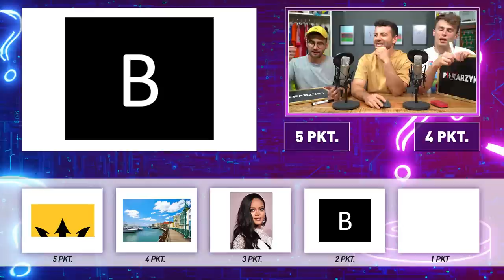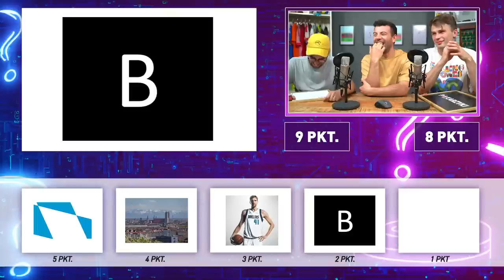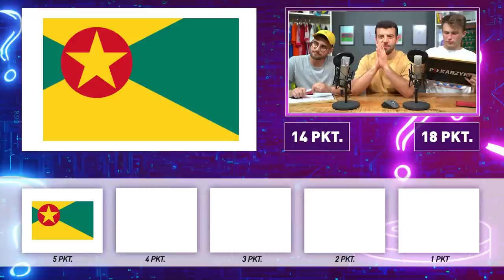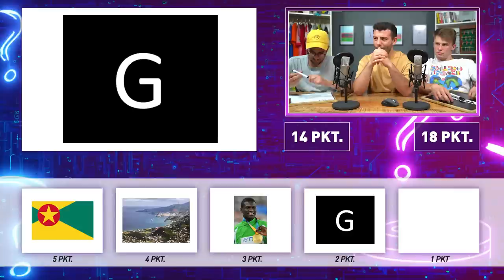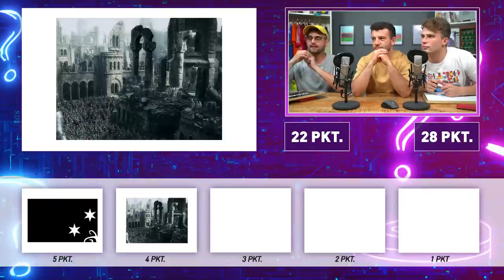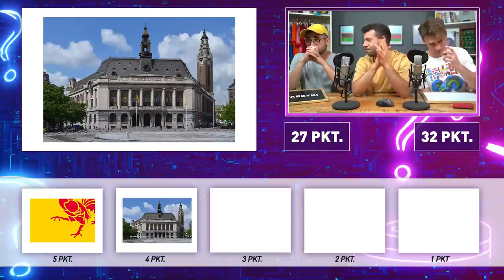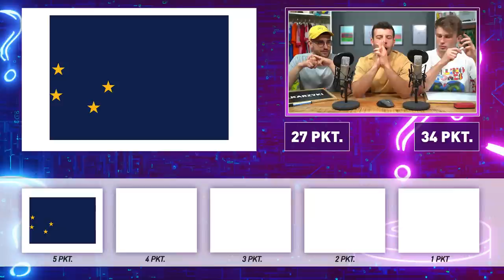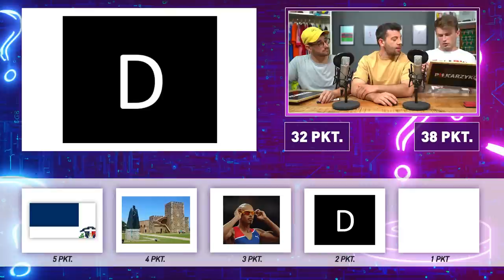CO TO ZA FLAGA? FLAGO-QUIZ #2 - Odgadnij PO FRAGMENCIE i PODPOWIEDZIACH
W dzisiejszej drugiej odsłonie flagoquizu przygotowanego przez Adama ponownie mierzą się ze sobą Krzywy i Nikodem. Czy tym razem Nikodemowi uda się pokonać Kubę? Zapraszamy do wspólnej zabawy!